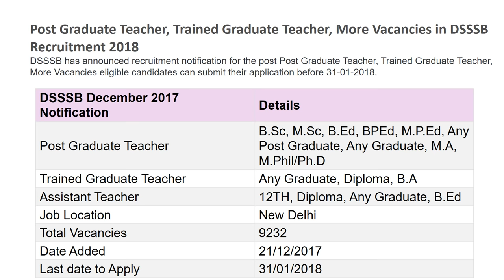Delhi Subordinate Services Selection Board (DSSSB) Recruitment 2018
.The closing date for submission of online application is upto 5 P.M. on 31/01/2018 after which the link will be disabled. Applications received through any other mode would not be accepted and summarily rejected (No. F.1 (171)/DSSSB/P&P/2017/Advt./1306)
General Instruction
1. The vacancies advertised are provisional and liable to vary. In case the vacancy position is reduced to any number or even nil by the user department, Board is not liable to compensate the applicant for any consequential damage/ loss. The vacancies in equivalent/ comparable posts can also be filled through this advertisement. Further, vacancies in respect of PWDs are liable to vary subject to provisions of RPWD Act 2016.The Board reserves the right to cancel any centre of exam and ask the candidates of that centre to appear at another centre. The Board also reserves the right to direct candidates of any centre to some other centre to take the Exam. No request for change in date, time and centre of exam will be accepted under any circumstances.
2. The educational qualification, age, experience and other eligibility conditions against the post shall be determined as on the closing date of online submission of application.Candidates are advised not to bring any of the above gadgets in the exam. Centre as no arrangements for keeping or for security of these items would be available at the centers.

3. The Board reserves the right to cancel a part of or entire process of examination or a part of it due to administrative reason(s) and in case of unfair means, cheating or other irregularities/malpractice noticed by the Board. The Board also reserves the right to cancel or set up a new examination centre and divert the candidates to appear at that examination centre if required.

Important Date
a. Opening Date of Application:-05/01/2018
b. Closing Date of Application:-31/01/2018
Selection Procedure
The selection shall be made through One Tier and Two Tier examination scheme and Skill Test wherever applicable.